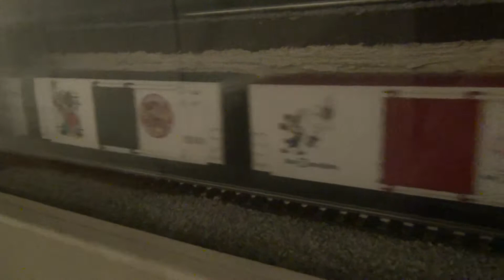O Scale Disney Train